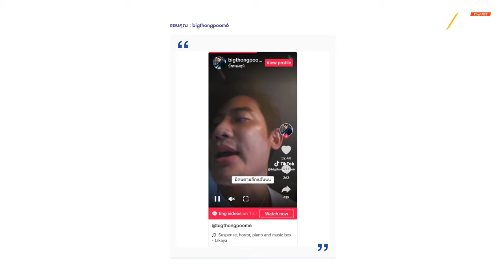ซาแซง รักไปจน เธอ ตาย | EP189 | The Active Podcast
เคยถูกรัก จนรู้สึกไม่ปลอดภัยไหม ?
เหตุการณ์ล่าสุดที่เกิดขึ้นกับนักแสดงชายคนหนึ่ง ที่ถูกแฟนคลับตามติดไปทุกที่ ในลักษณะคุกคามการใช้ชีวิตส่วนตัว หรือที่เรียกว่า ซาแซง ขั้นรุนแรง นี่ไม่ใช่เหตุการณ์แรกที่เกิดขึ้นกับนักแสดงไทย แต่เป็นพฤติกรรมที่เกิดขึ้นทั่วโลก โดยเฉพาะต้นกำเนิดของซาแซง เกาหลีใต้ อะไรเป็นแรงกระตุ้นให้ความชื่นชอบ กลายเป็นการคุกคาม
ชวนคุยกับเพศสนิท คนที่ 12 อ.พลอย - ชุลีวรรณ ไหลเจริญ สาขาวิชาภาษาและวัฒนธรรมเอเชียตะวันออก คณะมนุษยศาสตร์และสังคมศาสตร์ มรภ.บ้านสมเด็จเจ้าพระยา เพื่อเรียนรู้บทเรียนจากเกาหลีใต้ที่นำมาสู่การออกกฎหมายคุ้มครองผู้คนจากเหล่าซาแซงหัวรุนแรง ใน The Active Podcast EP.189 | "ซาแซง" รักไปจน (เธอ) ตาย